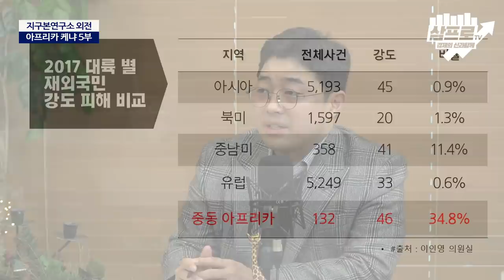케냐 거리의 아이들에게는 사탕을 주면 안되는 이유가 있다? I 쏭태의 생생한 아프리카 케냐 이야기 5부 f.송태진 작가